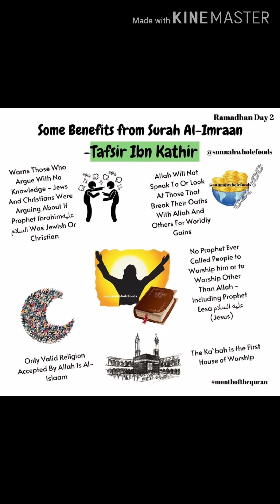Surah Al Imran - Day 2- with some Benefits with Tafsir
Day 2- Surah al Imran..tafsir with some benefits of Al IZmran